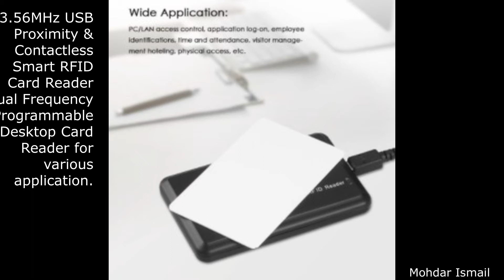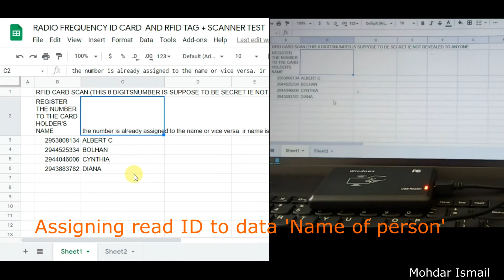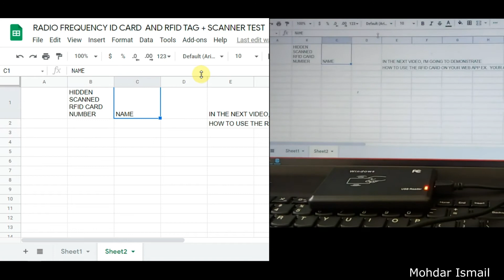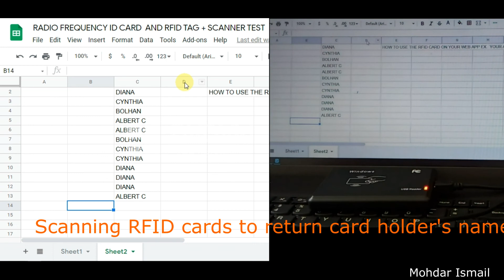HOW TO READ RFID CARD WITH RFID READER ONTO GOOGLE SHEET?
Google sheet Tips Basic and Advance HOW TO READ RFID CARD WITH RFID READER ONTO GOOGLE SHEET?
(Coming up-next,  reading with web apps)